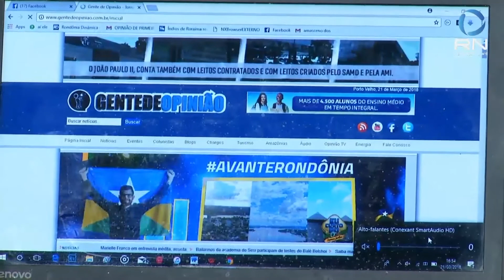A importância da PGR para o fisco de Rondônia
PGE ENVIOU PARA PROTESTO MAIS DE 800 MILHÕES  DE REAIS EM DÉBITOS COM O FISCO ESTADUAL

Tem muito empresário andando de camioneta nova, algumas importadas, viajando toda a hora para o exterior, torrando seu dinheiro e...devendo até as calças para o fisco. Verdade. Prova disso é o pacote de ações da competente Procuradoria Geral do Estado, a PGE, comandada por Juraci Jorge, que, só no ano passado, enviou para protesto nada menos do que 800 milhões de reais em impostos não pagos, em Rondônia. Nesse pacote, tem gente graúda que está impedida de fazer novos negócios, até que, ao invés de gastar com luxo e viagens caras, pague o que deve aos cofres de todos os rondonienses. Outro dado importante da atuação da PGE, que completa 30 anos de atuação no Estado no mês que vem e inclusive será homenageada na Assembleia Legislativa, por iniciativa do presidente Maurão de Carvalho, é a economia aos cofres públicos. Nada menos do que 162 milhões não saíram do caixa do Estado, porque a PGE conseguiu diminuir significativamente pagamentos que estavam decididos na via judicial. Para se dar apenas um exemplo: num processo em que o Estado teria que pagar quase 8 milhões de reais, a ação dos procuradores baixou a conta para pouco mais de 1 milhão. Os números são superlativos e são apenas uma faceta da importante ação do órgão, na estrutura de governo. O procurador geral, Juraci Jorge, contou tudo isso e muito mais, numa entrevista ao programa Direto ao Ponto, da Record News Rondônia. Assista a entrevista na íntegra, abaixo:

Com uma equipe de 75 procuradores (seriam necessários pelo menos mais 50, dos quais dez serão contratados em breve, via concurso público que já está autorizado) a PGE tem regionais em todo o Estado. Tem conseguido avanços importantes, utilizando modernos sistemas de tecnologia, integrados aos avanços da internet, que a liga ao sistema de processos que precisa acompanhar. Afora isso, a instituição tem ações importantes em várias áreas, como as que trabalham arduamente para que transposição de antigos servidores do ex Território e do próprio Estado, para a folha de pagamento da União. Orientar o governo para que só trabalhe dentro dos mais rígidos critérios legais, corrigindo ações, orientando outras, atuando sempre em defesa do Estado, como ente, a PGE merece sim todas as homenagens nesses seus 30 anos. Tiremos o chapéu para toda a equipe de profissionais do Direito que trabalham em defesa dos interesses maiores dos rondonienses. Eles merecem!